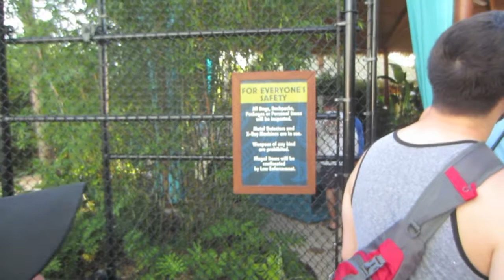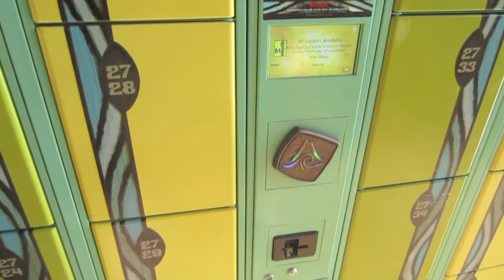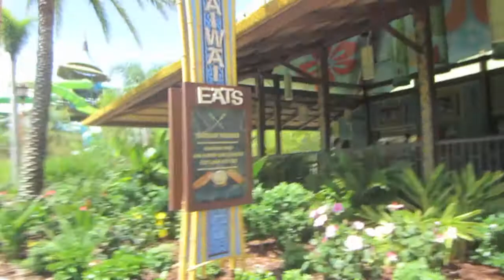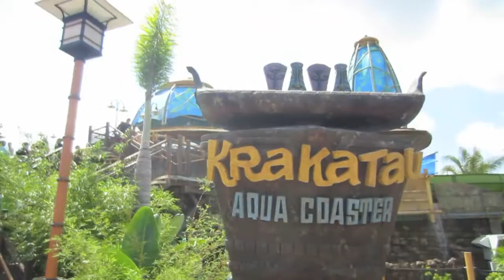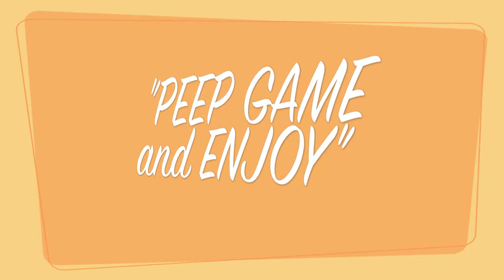S1 E13 Volcano Bay Water Park!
We had so much fun at Volcano Bay Water Park! we cant wait to come back and if your in Orlando this is a must.
Make sure to follow us INSTAGRAM:  @Clews_views
and TWITTER: @Clewsviews